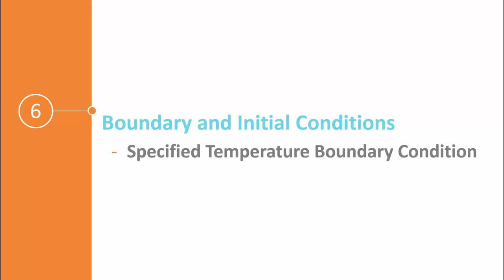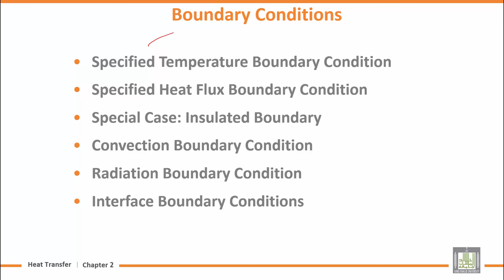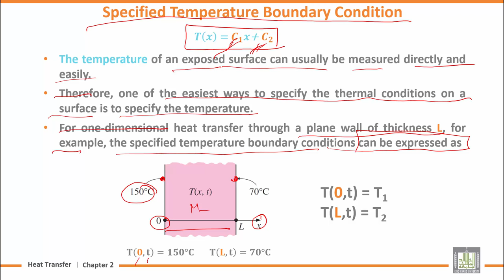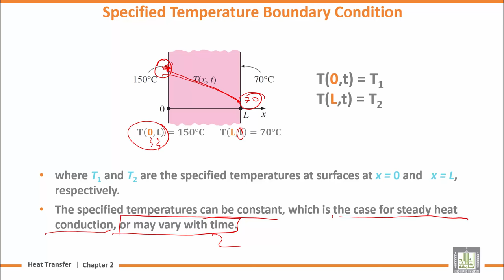Heat Transfer | U2-L6 | Boundary and Initial Conditions - 1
المقررات المفتوحة
Chapter 2 : Heat Conduction Equation
Lecture 6 : Boundary and Initial Conditions - 1
Specified Temperature Boundary Condition